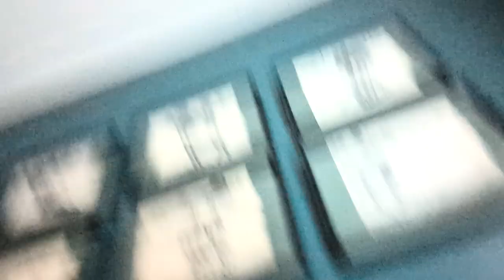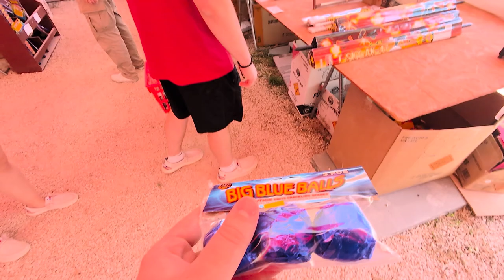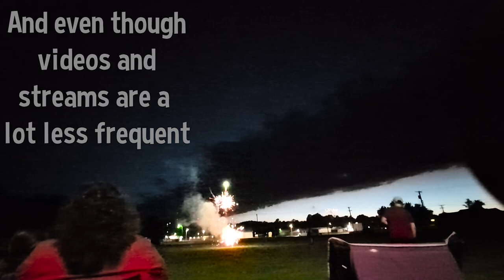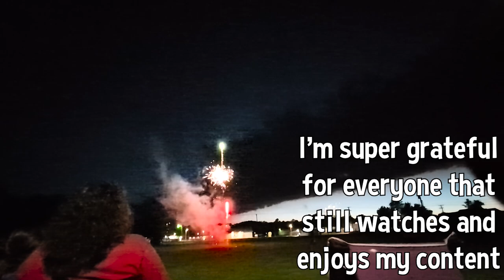FRIENDS, FIREWORKS AND FUN TIMES (4th of July Vlog)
Did this video take several months to edit? No. Am I just a massive procrastinator who just now finally got around to editing it? Probably. Anyways enjoy some of the dumb stuff me and my friends did to celebrate the 4th of July 2024.